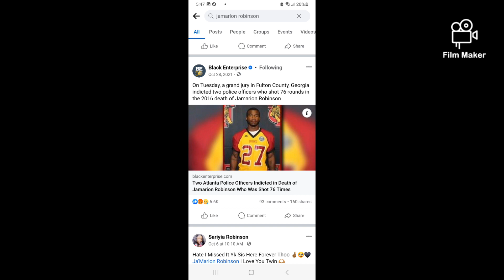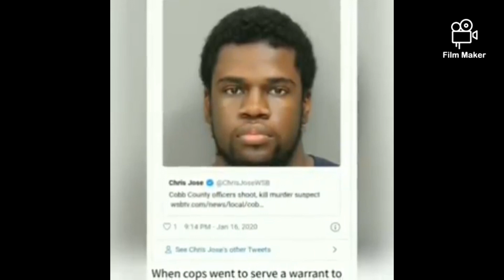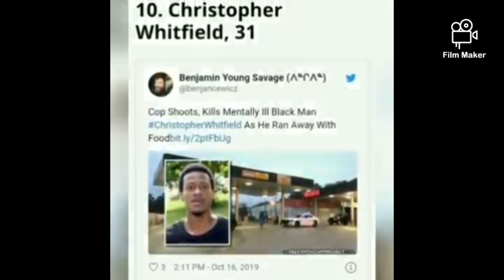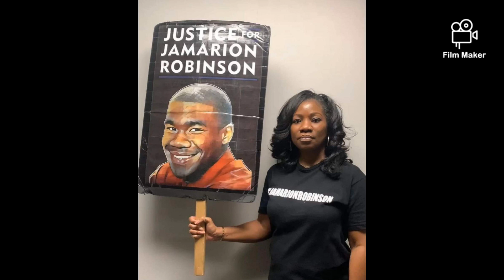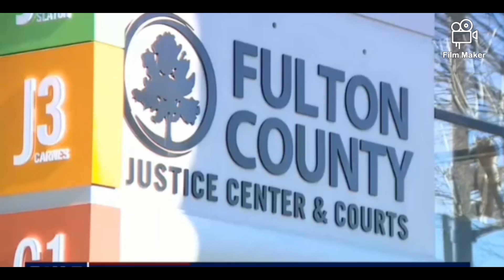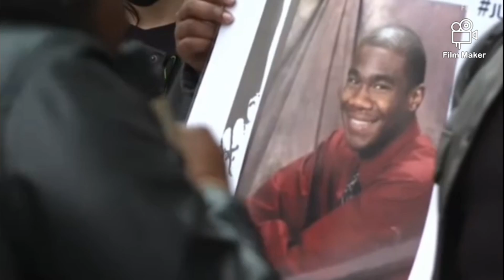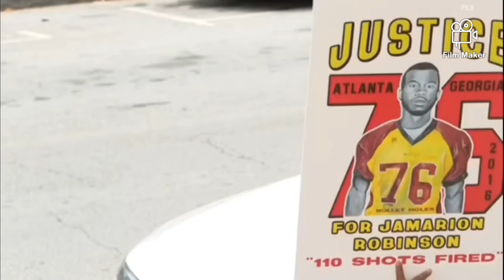two Atlanta police officers indicted in Death of Jamarlon Robinson who was shot 76 times